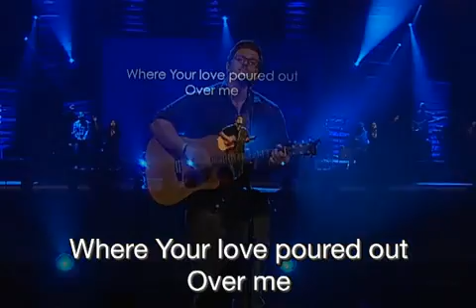Hillsong Live Man of sorrows,Crossroads church.Corona,CA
Pastor Chuck Booher.
Eko Funke/Fender Jazzmaster,Taylor McGrath Guitars,Drhive and Selma Boost,Badcat Amp,strymon,Bigsky reverb.
Jimmy Rumahlewang/Fender Telecaster,Badcat Amp,strymon,JHS pedals,Tc electronics.
Uncle Ray/Bass
Charles Rumahlewang/Keys,NORD Keyboard.
Alex camarena/Drum
VOcal:Tim Roberts,Amy Clark,Maureen Husen,Jessica soto,Laura Coronado
Joe sidoti/Technical Director,FOH engineer.
Scott Anderson/Lights
Nate LaBelle/in Ear monitor Engineer.
David Sanchez/Video Director.
other influences;Hillsong united,Hillsong Live,Jesus Culture,Passion,Phil Wickham,Kari Jobe,Chris Tomlin,planetshakers,jpcc worship true worshipers